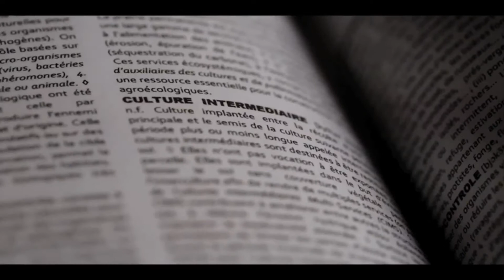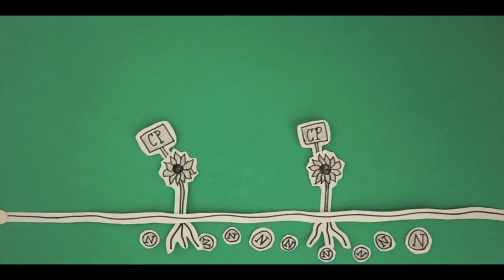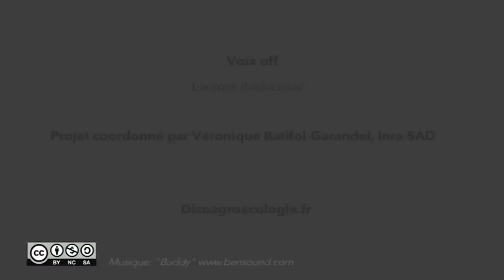Culture intermédiaire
Culture implantée entre la récolte d’une culture principale et le semis de la culture suivante pendant une période plus ou moins longue appelée interculture.